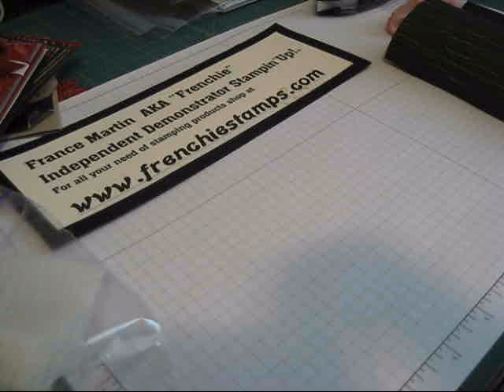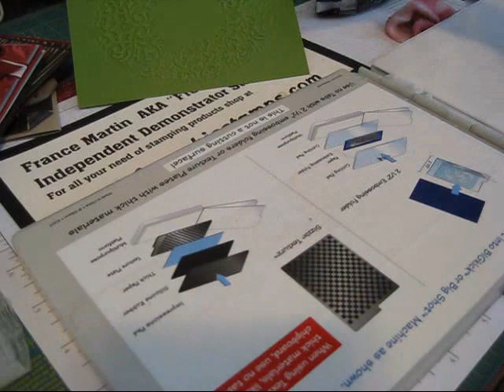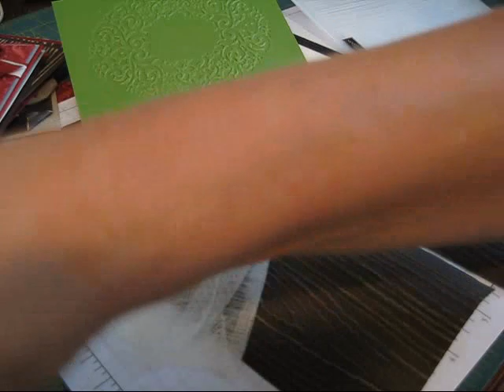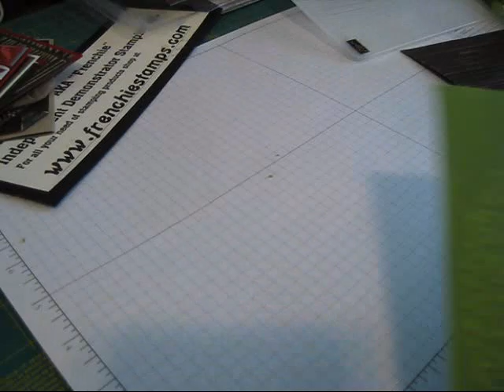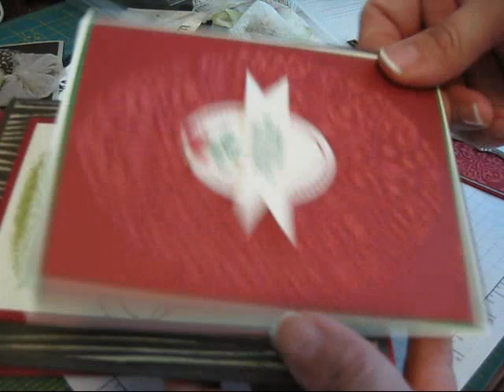Core'dination Dust Buddy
What is the Core'dination bust buddy? Well I will show you this great addition for the core'dination paper.